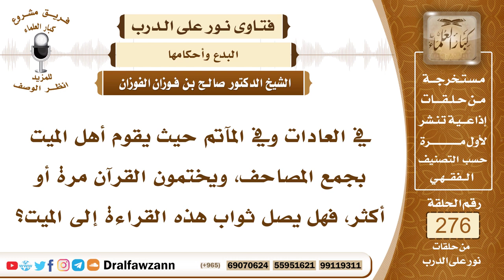4671- ختم القرآن في المآتم والقول بأن ثواب القراءة يصل للميت - الشيخ صالح الفوزان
السؤال: جزاكم الله خيرًا، في العادات وفي المآتم حيث يقوم أهل الميت بجمع المصاحف، ويختمون القرآن مرة أو أكثر، فهل يصل ثواب هذه القراءة إلى الميت؟
الجواب: لم يرد بهذا دليل، وهو وصول ثواب القراءة إلى الأموات، ليس عليه دليل، وإنما جاء الدليل بالصدقة عن الأموات والحج والعمرة عن الأموات والأضحية عن الأموات، وأما ثواب القراءة فهذا وإن قال به بعض أهل العلم أنه يصل إلى الأموات قياسا على ما ورد فإن فيه نظرا ظاهرا، والأولى الاقتصار على الدليل، وبإمكان من يريد نفع الميت ونفع القريب من أمواته أن يعمل بما وردت به الأدلة من الصدقة عنه ومن الدعاء له والاستغفار له والإكثار من ذلك والحج والعمرة وقضاء الدين الذي عليه إذا كان عليه دين، هذا ما وردت به الأدلة.

السيرة الذاتية :
للاشتراك في قناة الشيخ صالح الفوزان

14_ الشيخ محمد أمين الشنقيطي
يتيوب

15_سماحة المفتي عبد العزيز آل الشيخ
 يوتيوب

رئيس الفريق
لمشروع كبار العلماء